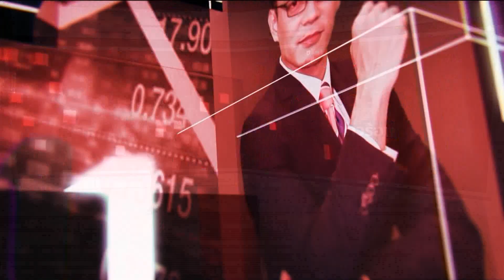รายการ [สแกน] ข่าวร้อน ตอน คมนาคม มอบของขวัญปีใหม่ แบบจัดเต็ม‼️ วันที่ 27 ธันวาคม 2566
🔴สแกนข่าวร้อน 27 ธ.ค.66
📍ประเด็น : คมนาคม ส่งความสุขมอบของขวัญปีใหม่ แบบจัดเต็ม‼️
📍ชมสดกดช่อง 2 : NBT2HD